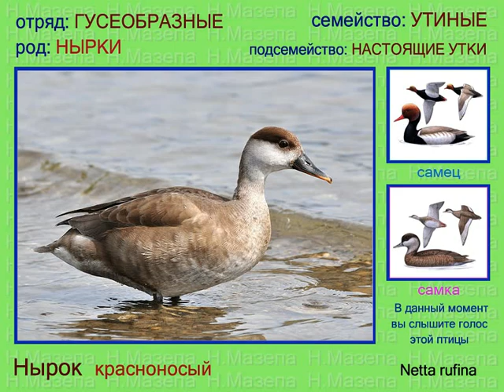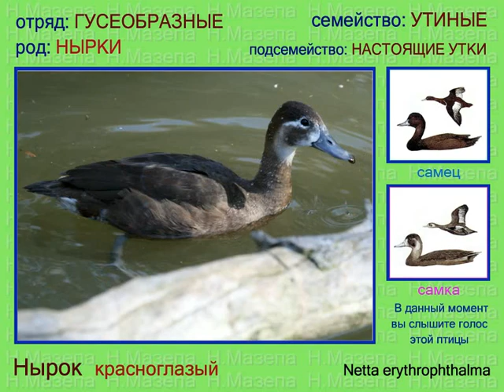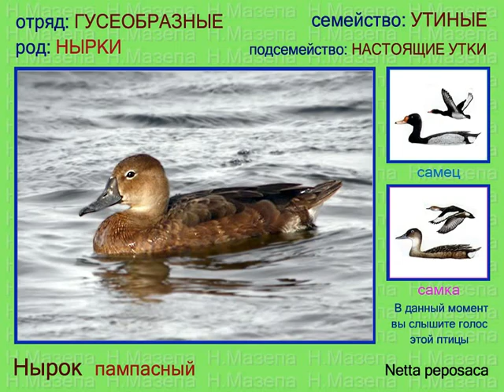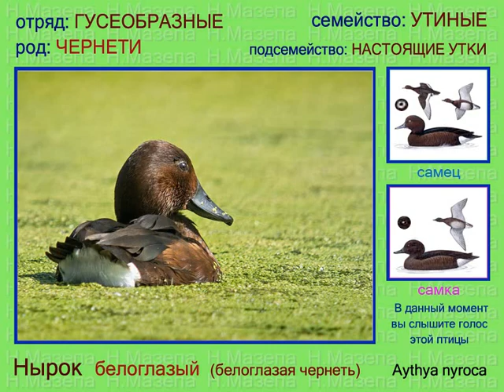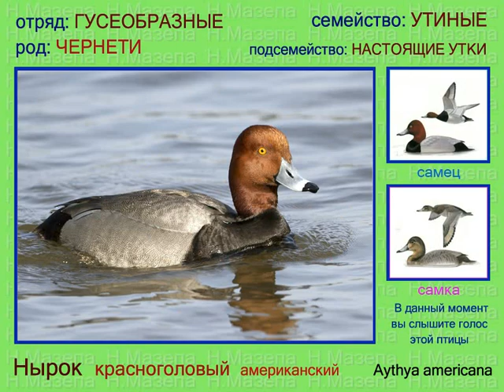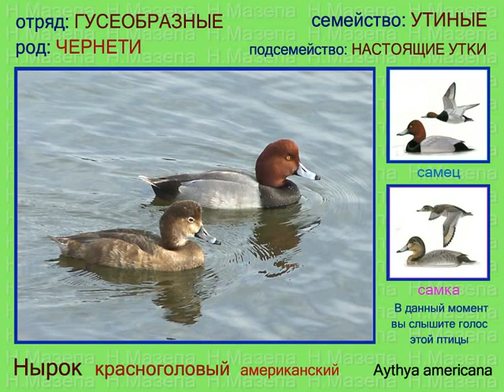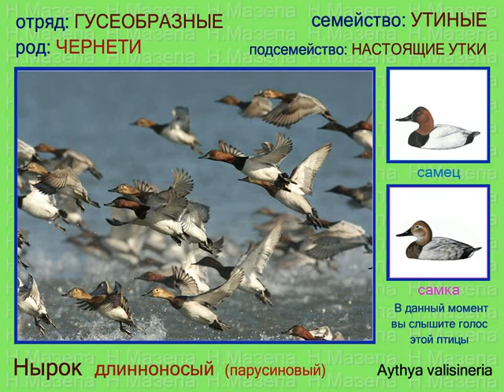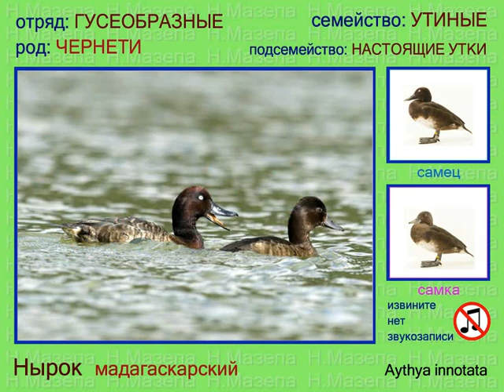Нырок. Нырковая утка. Голоса птиц